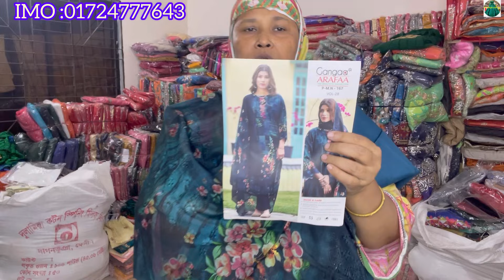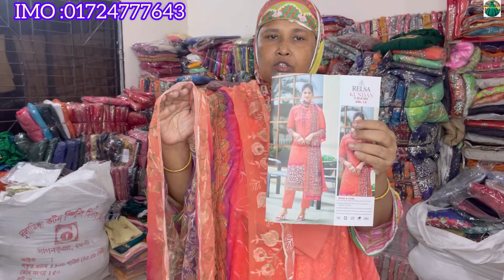#৩৫০#থ্রী_পিস দিল্লির বুটিক_থ্রিপিস ইন্ডিয়ানপার্টিথ্রিপিস এখন সবাই পাবেন পানির_দামে কিষান